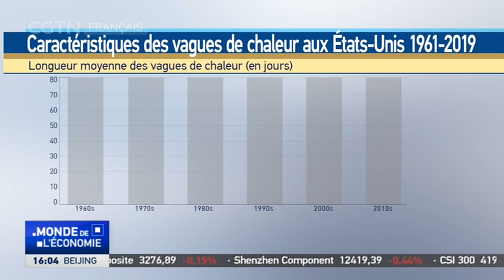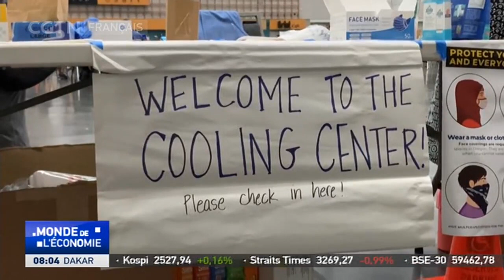La canicule est la principale cause de mortalité parmi les décès liés a chaleur depuis 30 ans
Selon les estimations du Service météorologique national des ÉtatsUnis, la chaleur a été le principal responsable des décès liés à la météo au cours des trois dernières décennies. Une étude récente suggère que près de 20 000 décès par an en Amérique du Nord pourraient être liés à la chaleur et que les groupes les plus vulnérables sont des personnes de couleur et défavorisées, comme le rapporte Ediz Tiyansan.